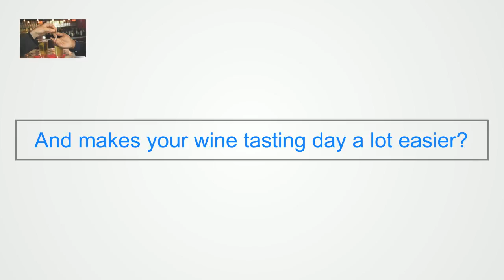Best affordable Local Wine Tour Drivers Napa Napa CA